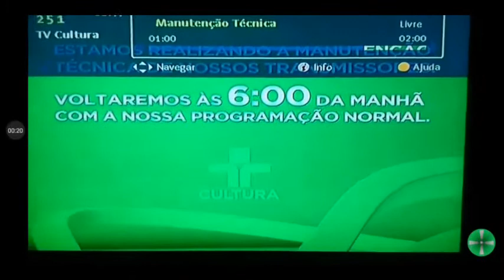🎥 Manutenção Preventiva Periódica | TV Cultura (27/10/2014) Ao Contrário